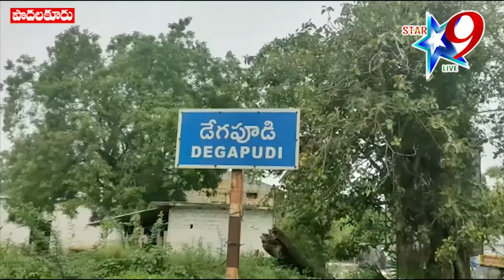డేగపూడి గ్రామంలో పర్యటించిన మంత్రి కాకాని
//Star9 live// డేగపూడి గ్రామంలో పర్యటించిన మంత్రి కాకాని// Minister Kakani visited Degapudi village.//  /Disclaimer - videos is for educational purpose only.copyright disclaimer under section 107 of the copyright act 1976, allowance is made for "fair use" for purposes such as criticism, comment, news reporting//